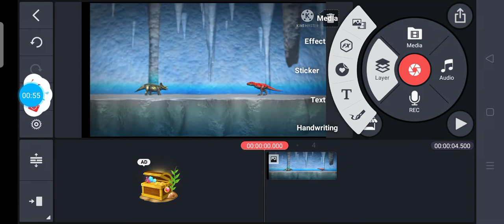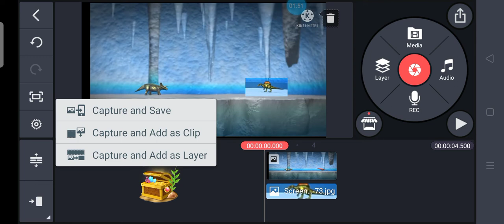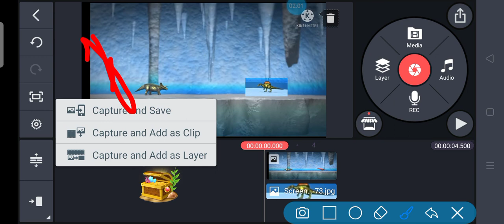how to create dinosaur battle thumbnail